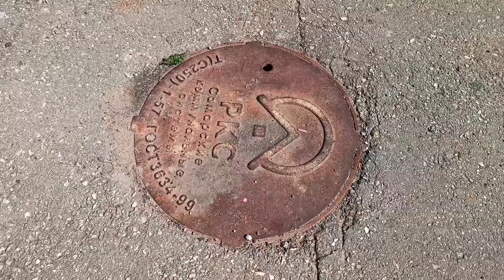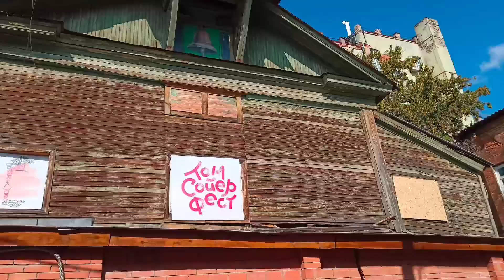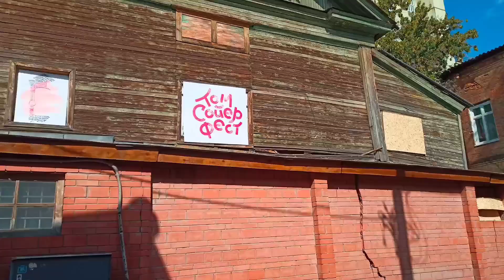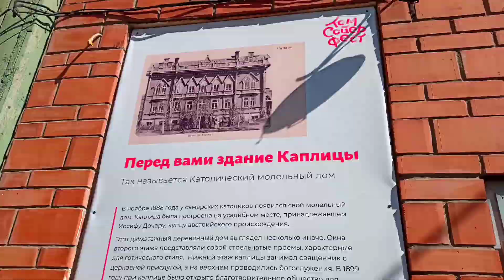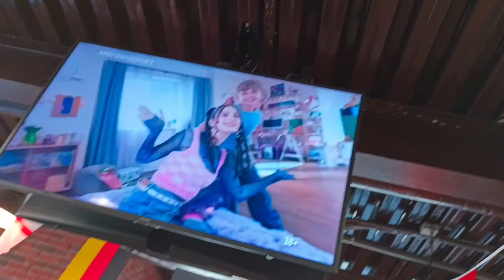Прогулка по САМАРЕ с Александром /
Александр, автор канала
человек, который любит и знает свой город.
21 августа 2024